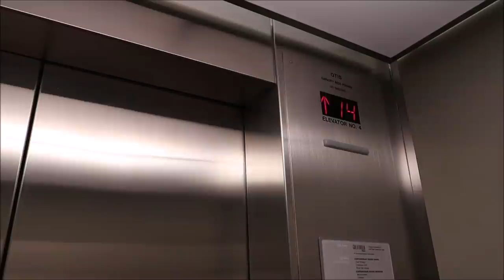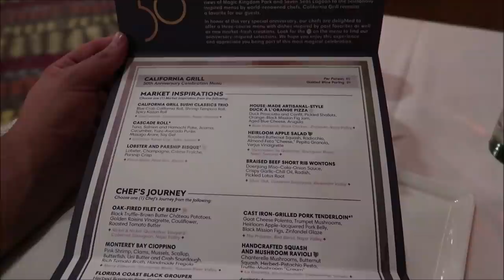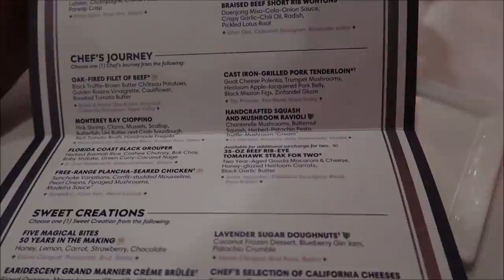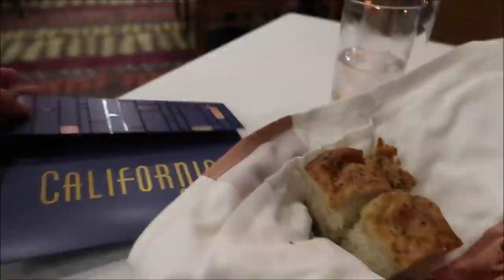Disney’s Magic Kingdom New Year’s Eve Fireworks 2022 | Fantasy in the Sky From California Grill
A Golden New Year's Eve in Wine Country
Ring in the New Year with elegance at California Grill. Enjoy champagne and delightful wines, marvelous food and one-of-a-kind entertainment.

Dine and delight in a setting inspired by the twinkling lights and lush greenery of California Wine Country. Your brand-new 50th Anniversary Hosts––a pair of Sparkling Sommeliers painted in luxurious gold––are here for your photographic fun!

Enter the Napa Room, now transformed into an eclectic speakeasy! Be mesmerized by a slight-of-hand magician while you sip delicious wine pairings and custom crafted cocktails.

The Sonoma Room is next on your journey into 2022. Here you can visit Mickey Mouse, Minnie Mouse and Baby New Year Donald.

As you float between the 2 rooms, you’ll find 50th Anniversary food stations. Indulge in delicious seafood––including delectable caviar––that honors the legacy of California Grill chefs. Enjoy this trip down memory lane as you dine on some favorite offerings from the last 50 years.

Gary Hill
Randy Jamerson
Barry Wallace
Kathryn Zaleski
Melissa Hancock
Shelley VanRenselaar
Jeff M
Joe Lorah
Nicole Curtis
Gerald
Emily McCoy
Maureen  Butler-Morin
Fran
CS
Marc R
Cassidy Ebert
Steve Tipton
Tamara Niuatoa
Theme park vets
Julia Long
Rob Reinhardt
Andrew Schlosser
Meredith Leonard
Momma_Lisa1969
Martha Fletcher
Judy Salatino
Sandi Jerome
Ken Lachman
PT Bowman
Aida Figueroa
Stacie M Callaway
April Napper
Andrew
Sean Rogers
Bryan Vacinek
Amber Higdon
Josh Rinehart
Aaron Trumbore
Kevin Cardwell
rachelldanielle
Nick Morse
Chris Villanueva
Bill Serratore
Daniel Brough
Jackie Gohl
Makaria Chthonic
Benjamin Haley
Holli Tippl
Kip G Meseck
Peter Mackey
Bob Hicks
Mike Ferrell
Angela
Darren
Paolo Ciniello
Jef
Steven Gray
John & Lucy Stansberry
Mackensey Kubina
Aimee & Ryan Ebner
Andrew Tait
Tobi Scaggs
Tim Komosa
James Aiken
Alex Wells
Mary Gater
Ty Ty Bear
Jason Zak
Michael Wheeler
Judy Ko
Jennifer Durham
Frank Corey
Mellie Moo
Jesse Reed
Adam Puscavage
Joann Mui
Mandy Felix
MCW T-Bram
Jeff MacConnell
Shannon Blakely
Lisa Orr
Samantha Brown
Ed Chapman
Heyday Travel Company
Jacqueline Anzuini
Anne Bay
Brian Tapio
Annie Garrison
Richard & Kathi Baumgarten
Bill Byers
Kimberley Lewis
chad morgan
Robert Summers
Maddie Penk
nancy mccombs
Rita Lee
Susan Poynton
Brittany Karsten
Timothy McDonald Jr
Lisa walker
Sandi Wooley
Lisa Desilets
Kelly Gazzola
Sheyenne Boerker
Dio (Dee-Oh) & Steve Castner
Laura Will
Erika Magnus
David P
Richarda Moss
Friend From TN
Jon Brooks
Shelley Powers-Pearson
Bonnie Wilson
Misty Stanton
Andrea Luttrell
Kelli
Sharon Langone
Lisa Klukas
Michele Lardou
Lars Steenberg
Maja Christensen
Andrea& Brady Hakuna-Mock-tada
James Steffenson
Emma Still
Alma Steinhilber
Melanie Watson
Michelle Shervino
Karlee Tharp
Nicky Blakeman
Jared Lopez
Corinne
Savannah Sanders
beelsberg
Matt Johnson
Rich Lazar
Stephen McIlhenny
James Zieske
Terry, Tina, James and Adam Moore
Shaun
DOM
Tonya Gust
Al Bob
Caryn Haywood
kevin way
Richard
Lauren Youngberg
Pam and Greg
Jackie Pillinger
Dan Hatfield
Elissa Schmidt
Liam and Polly Jordan-Martin
Sue Burnham
Jeff Renfrow
Andrew Singer
Tasha Burns
Karin Misdom
Mat Saunders
Neil Roberts
Keith Lousley
Tiffany Balbuza
Steve W
Andrew Frueh
James Emory
Catherine&Chris
Disney Oma Carr
Wendy Reinmiller
Marcie Lee
Jennifer Priest Rupert
JT McWilliams
Theresa Asperti
Kate Francis
Stephanie Wheeler
Jonathan Wyman
Dustin Whitfield
Alexondra Lee
Ron Fox
Tracie Hess
Lee Taylor
Jennifer Stewart
Mark Iori & Cindi Gray
Googly BearKEB
Rollerblades451
Brian H
Rebecca Anderson
Jenny Walter
Ashley Short
Jon May
Sara Knight Henthorn
Lisa A
Jenni
Ian Boldsworth
Kim Wilson
Mat Piscatella
Heather Ludwig
Bill Barsh
Bobby Tyning
Sarah
The Williamson Family
Kirk Hofeling
Josh
Sherman_117
Janet S.
Ashley Whitaker
Stacie Webster
Patricia Jean
Joy Frye
Blake McAskill
Britt Graves
Chris Yobb
Arthur Childs
Monica and Jason Keller
Jessica Fox
ALEXSANDRA WATSON
Troy Parker
The Zimmermans
Mike Wennmacher
Prinsez54
Liz W
Eric Eggink
Bobby Preteau
Chad Jennings
Rachel Son
Stacy Ludwig
Ryan Tyler
Victoria Thompson
ERNIE NOLTE
Mike Elliott
Tamara and Patrick
Tina Spicer
Edward Williams
Kayla Barnett
Kristi Mikle
James Connelly
Susan, Matthew and Hannah Alley
Ann Kennedy
Jill Burns
Guy Turnquist
Shane Hebert
Christine Beebe

ScubaCat3
Beth C. Jones (Legally Disney )
Jesse Burrows
Brock Belinske
Tracey Armstrong
Thomas Young
Mary Place